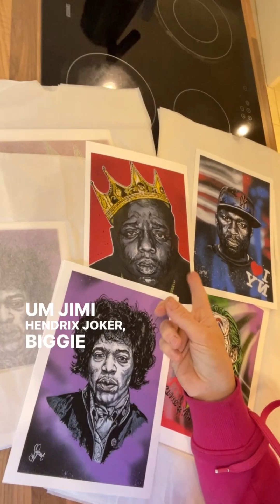Day 11 - Pop up opens tomorrow at 10. Cya then